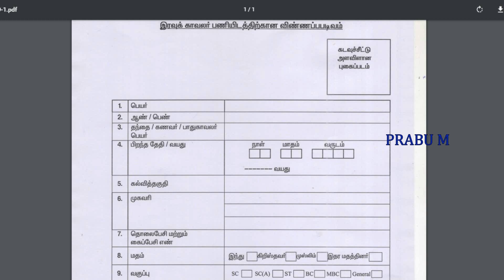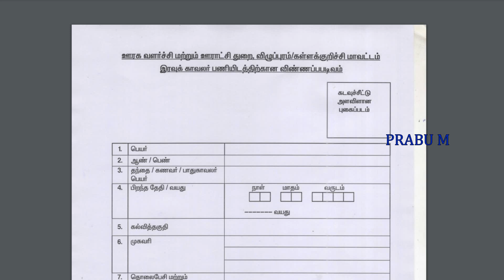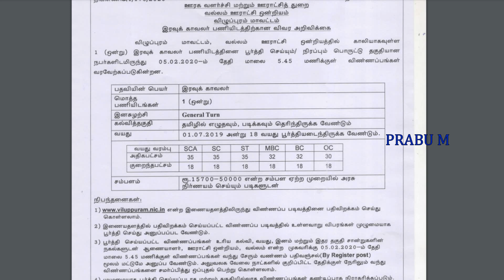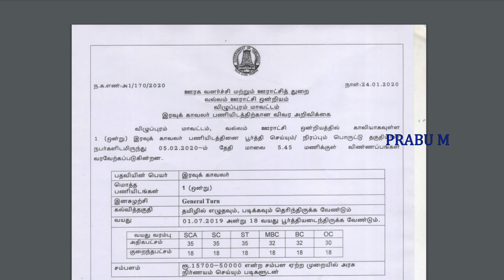ஊராட்சி ஒன்றிய அலுவலகத்தில் வேலை | Permanent Job | Government Job 2020 in Tamil | tn govt jobs 2020